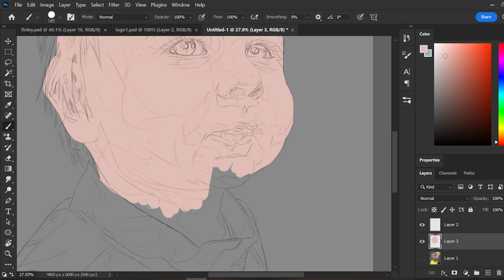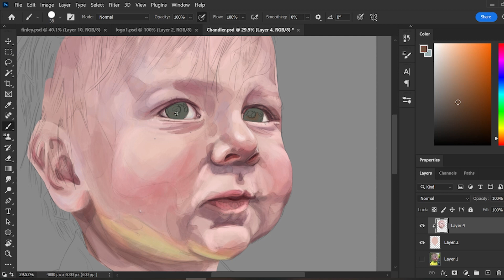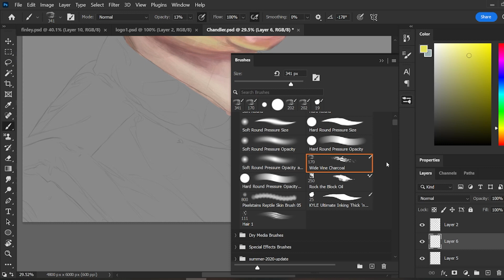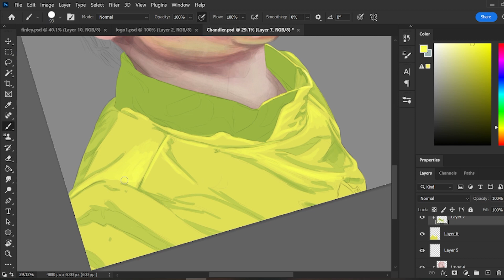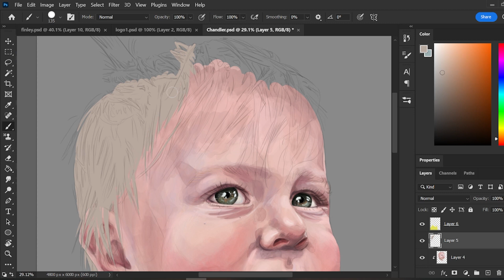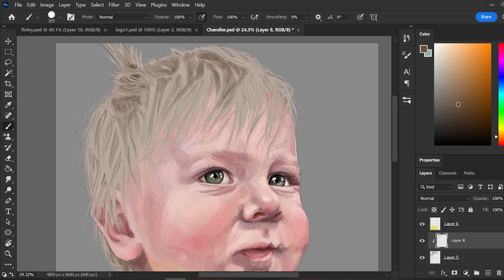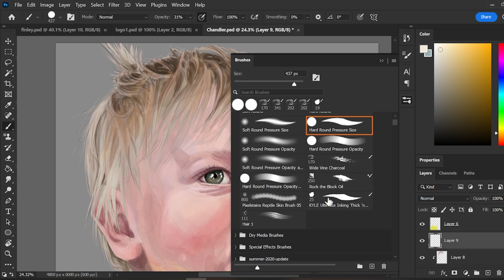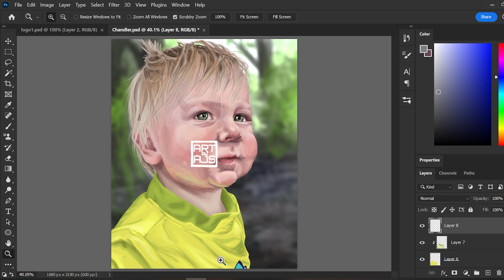Chandler: A Portrait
A portrait of the adorable Chandler. :)